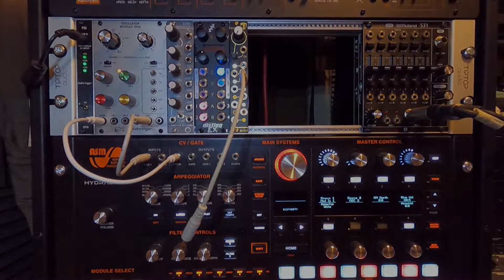SonikLink - Waveshaping 3 Way Switches ( Behringer 2500 1004 )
Having no clue as to what is going on with these mix of waves, I decide to run the '1004' thru Hydrasynth's Oscilloscope to what they do. Quite a neat feature of this wonderful module, that you can combine any wave at will, as well as invert them along the way.
I look forward to testing the module as an L.F.O :)